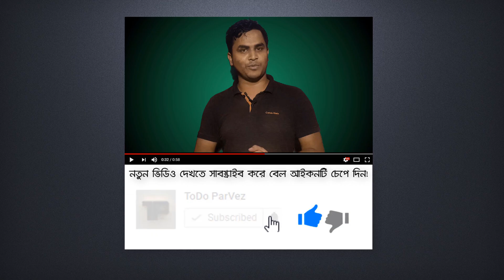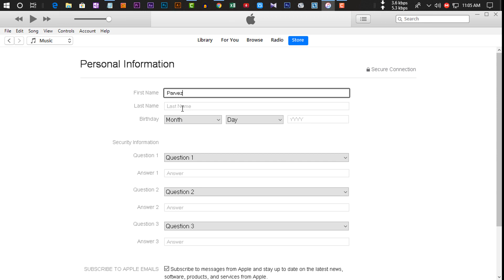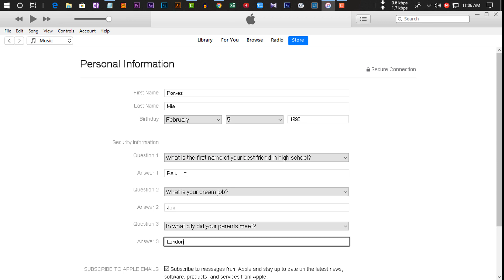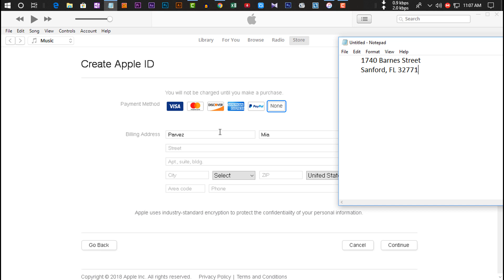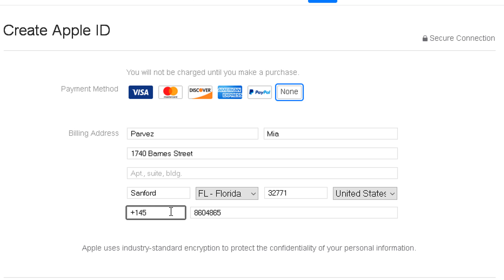How to Create Free Apple ID from Bangladesh [Apple ID Bangla Tutorial]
Use the same Apple ID to enjoy all Apple services. Find out how to create one.

An Apple ID is the account you use to access Apple services like iCloud, the App Store, iTunes Store, Apple Books, iMessage, Apple Music, Apple TV App, or Apple Podcasts. You only need one Apple ID, because you can use the same one everywhere.So

🛠🛠For AnyHelp 24/7 Via Social Media??